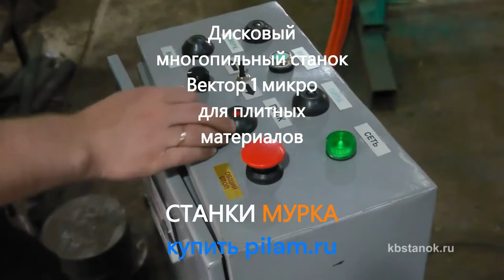Мурка лучшее в истории деревообрабатывающей отрасли pilam.ru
Многопильный дисковый одновальный станок Вектор 1 микро для пиления плитных материалов, станок выполняется в нескольких исполнениях в зависимости от потребности клиента: ширина и высота заготовки, многопил для пиления вагонки на штапик, кромкообрезной многопильный станок для необрезной доски.

pilam.ru

Murka - machine tools and sawmills from manufacturers in Russia and China.
Murka - we make the history of woodworking.

Multi-saw disc single-shaft machine Vector 1 micro for sawing board materials, the machine is made in several versions depending on the needs of the client: the width and height of the workpiece, gang saws for sawing lining on glazing bead, multi-saw edger for unedged boards.

Complex deliveries of woodworking machines and equipment. We complete enterprises and sawing sites with saws and tools for starting production.
Storage tables and loading and transportation systems for organizing a production line.
Sawdust aspiration and transportation systems.

Delivery across Russia.
All prices and technical characteristics of machines
pilam.ru